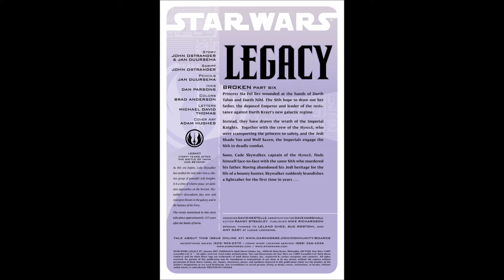Star Wars: Legacy 7 - Broken, Part 6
PUBLISHER'S SUMMARY
Lightsaber crashes against lightsaber in a battle between Jedi and Sith that marks a crucial turning point in the fate of the galaxy! The life of a central figure hangs in the balance, triggering Cade Skywalker to make a shocking choice that will challenge everything he's fought so hard to protect, and start him down a path from which he can never return. The stakes are higher than ever before in the Star Wars universe—be there as the future of this epic saga is revealed!

Writer: John Ostrander (script and story), Jan Duursema (story)
Penciller: Jan Duursema
Inker: Dan Parsons
Letterer: Michael David Thomas
Colorist: Brad Anderson
Cover artist: Adam Hughes
Editor: Randy Stradley

Publisher: Dark Horse Comics
Publication date: January 10, 2007

Timeline: 137 ABY
Series: Star Wars: Legacy